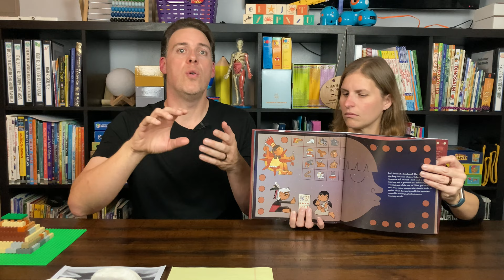Ancient Civilizations Unit 8: Mesoamerica (Build Your Library)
Today we’re going to discuss our study of the Olmec and Mayan peoples as part of our secular ancient civilizations study!

The Books We Highlight for This Week:
Poppy and Rye
The Peregrine's Journey: A Story of Migration
National Geographic Readers: Great Migrations Butterflies
Monarch Butterflies: Explore the Life Journey of One of the Winged Wonders of the World
DK Eyewitness Books: Aztec, Inca & Maya
You Wouldn't Want to Be a Mayan Soothsayer!
A Land of Books: Dreams of Young Mexihcah Word Painters
Feathered Serpent and the Five Suns: A Mesoamerican Creation Myth

Additional Books We Used This Week:
The Usborne Encyclopedia of World History
One Small Square: Woods
The Nature Connection
History Year by Year
History!: The Past as You've Never Seen it Before
The Tales of Ancient Worlds
Behind the Scenes at the Museum
When on Earth?
A Street Through Time
History Quest: Early Times
A Child Through Time
National Geographic Book of Nature Poetry
Heroes of the Environment
Curiositree: Natural World
13 Artists Children Should Know

Activities:
Crayola Air Dry Clay for Kids

Check out our podcast in your favorite podcast app or listen directly from our